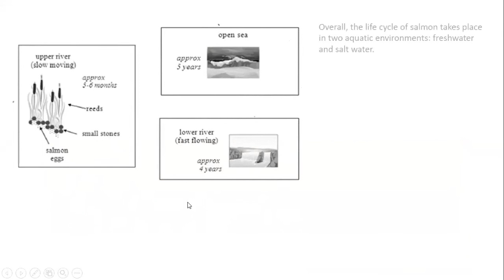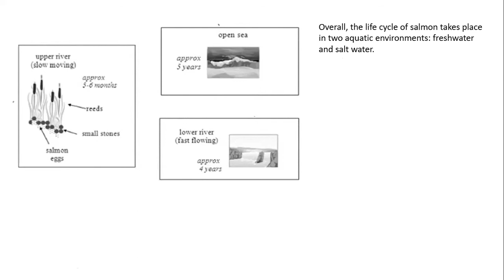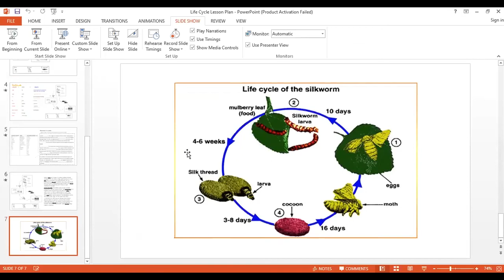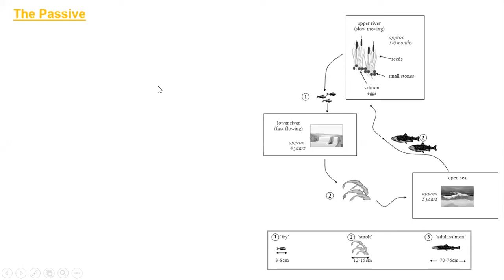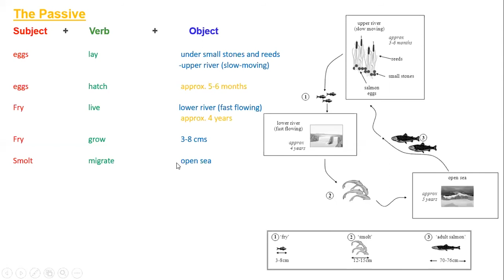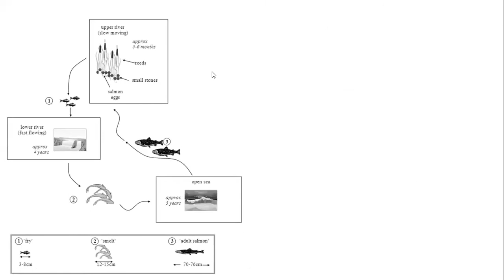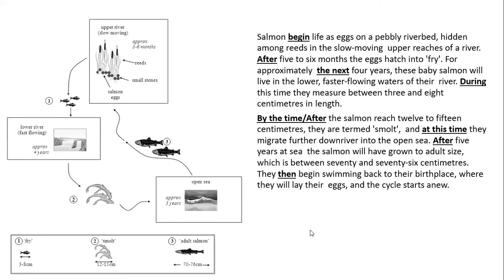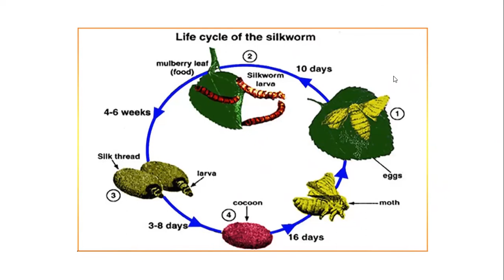ILETS Writing Task 1, Day 15